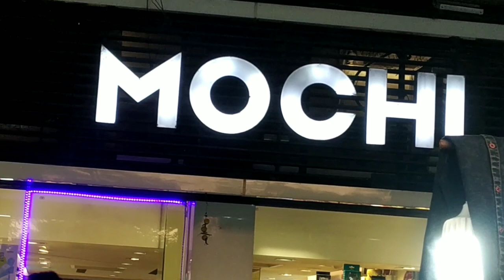esplanade শীতকালীন প্রয়োজনীয় জিনিসের vlog 2020